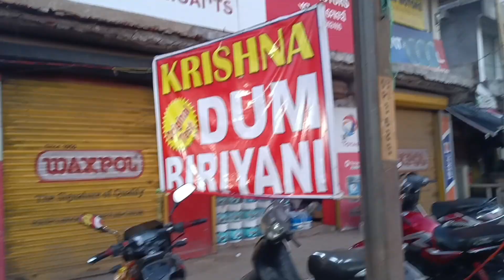Cuttack One of the Best Chicken Dum Biriyani @100/-. Best biriyani in cuttack city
Cuttack sikharpur famous Krishna Chicken Dum Biriyani. one of the best biriyani in cuttack at affordable price.